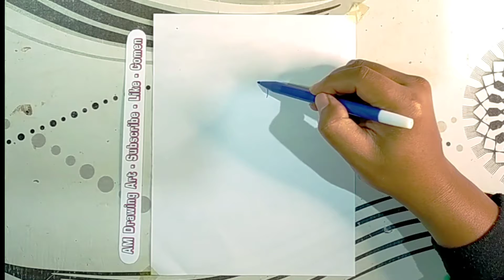cara cepat menggambar DORAEMON yang keren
cara menggambar doraemon yang cepat.